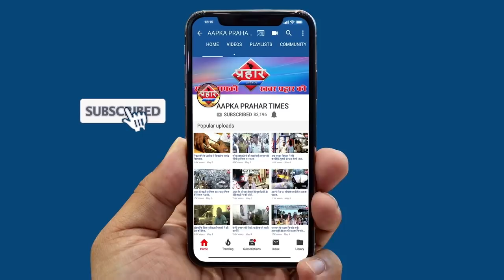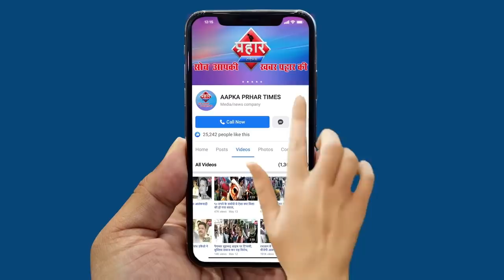टोरेंट पॉवर की ख़राब बिजली ब्यवस्था के खिलाफ मुम्ब्रा की जनता||Aapka Prahar Times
टोरेंट पॉवर की ख़राब बिजली ब्यवस्था के खिलाफ मुम्ब्रा की जनता
कई घंटे कट रही है बिजली
गर्मी से लोगो का जीना हुआ मुहाल